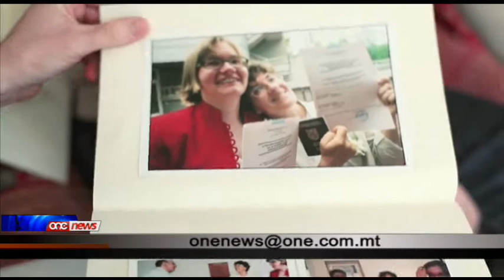Marlene Mizzi u Deborah Schembri jitkellmu dwar Mekkanizmu Uniku ta' Riżoluzzjoni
F'żewġ stqarrijiet, il-Kandidati għall-Parlament Ewropew Marlene Mizzi u Deborah Schembri jitkellmu dwar rapport dwar Mekkaniżmu Uniku ta' Riżoluzzjoni, u l-Unjoni Ċivili rispettivament